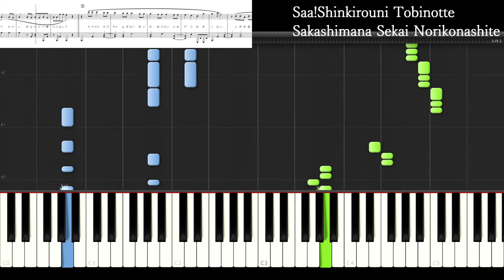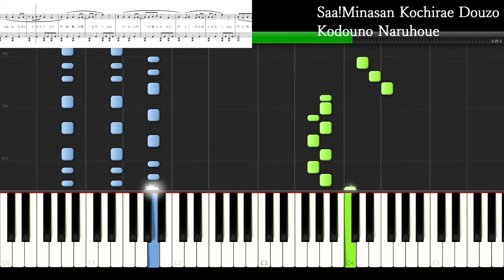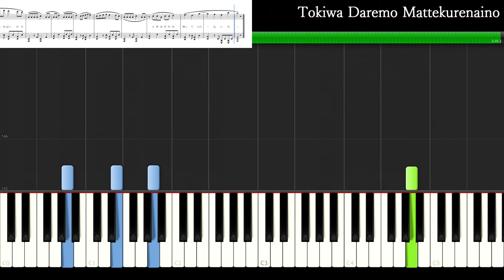U～「竜とそばかすの姫より millennium parade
この楽譜はこちらからダウンロードできます↓
⭐️【竜とそばかすの姫】ピアノ上級編↓

シンプルな音だけにして弾きやすくなっています.。